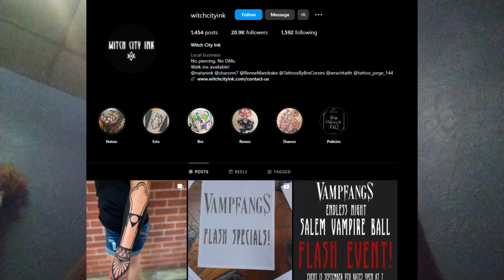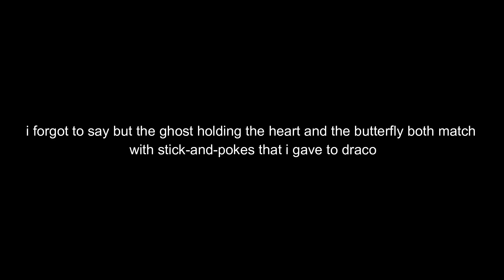tattoo tour update (so you FINALLY figure out what jenny got wrong)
vids filmed 16 July 2023 and 13 October 2023

first and foremost HAPPY BIRTHDAY BABY!

how are you all doing? i hope you're doing well. as the title suggests this video is an updated tattoo tour. in a previous video from a couple months ago that i did with jenny, i had her as the first person to attempt the "my tattoo quiz" video where i see how well my friends/family know my tattoos and can name them. in the initial video i had to cut out the part of my correcting the errors jenny made in the naming, describing, and/or placement of the tattoos. here is the video i intended to make with those edited parts. better late than never amirite.
i was nervous, to be honest, that i was going to miss posting this month. i actually have a bunch of videos filmed and material for content, and ideas im working on for future videos. its the actual editing and sit down time that i lack. im struggling with time management and motivation but once i get into the swing of things im pretty much fully in it. its just hard taking that first step forward sometimes. but after that initial step, i usually break off in a sprint. helps me get ahead for one i get tired again, and a single step becomes intimidating once more.
as i asked earlier how ar eyou doig? nobody asked, but ive been doing alright. there have been good and bad and in-between. some of which fuels future content, others hidden and locked away. i hope you're doing well. and if you aren't, i hope you get well soon. i hope you allow yourself the space to feel all things your feeling, even if theyre deemed "negative". i hope you understand that you are entitled to the complete human experience and dont merely have to work towards stoic perfection. laugh, cry, smile, hurt. feel pain, anger, resentment, love, joy, embarrassment, desire, distraught, lost, found. you are entitled to it all.
bless